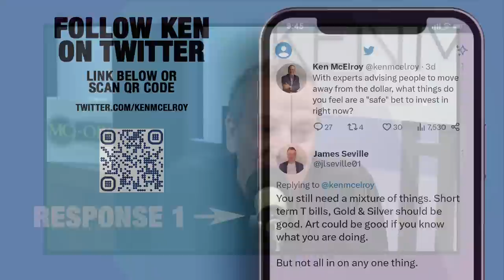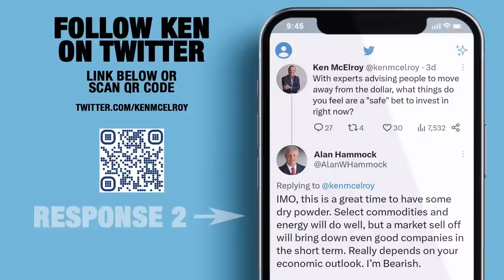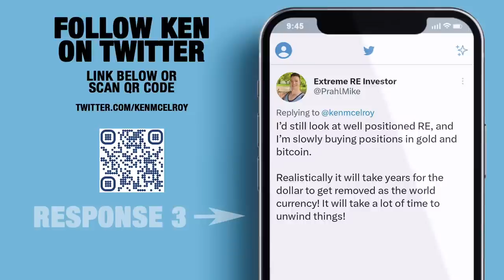Will inflation or the economy crash the real estate market?!!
Join Ken and Danille as they discuss the potential impact of inflation and the economy on the real estate market. Will persistently high inflation force the Fed to maintain high-interest rates or, with the economic uncertainty, potentially even a recession negatively impact the residential and commercial real estate markets. Don't miss the chance to hear from Ken and Danille - Come join the discussion live at 11AM Arizona Time, 11AM PST, and 2PM EST.

Be sure to sign up for the PASSIVE INCOME webinar

Ken has a real estate strategies podcast! Follow your favorite platform each week.